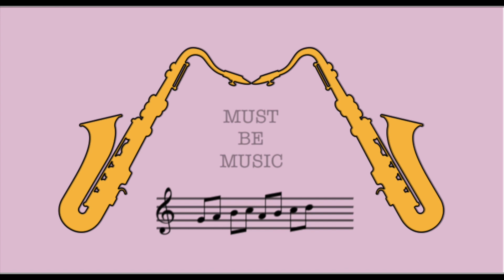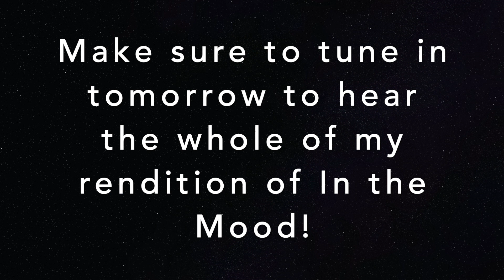Why do I even play the saxophone?!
In this video I will explain why I started playing the saxophone with a little bit of background in my musical experiences as well as what my hopes for the future are!